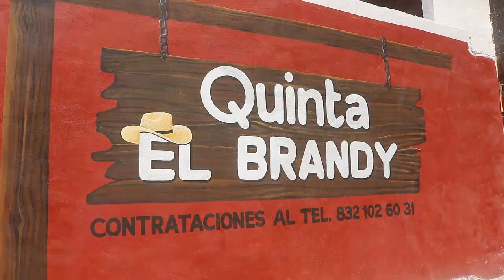Quinta el Brandy Tula Tamaulipas para Tu Evento Social